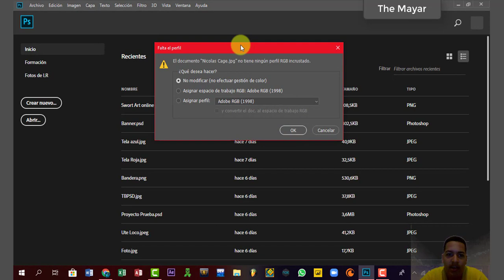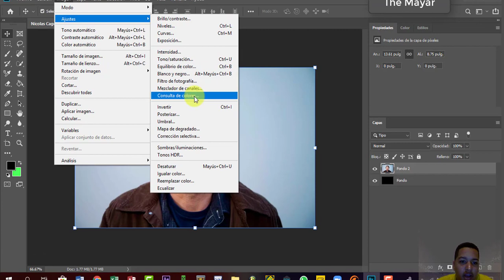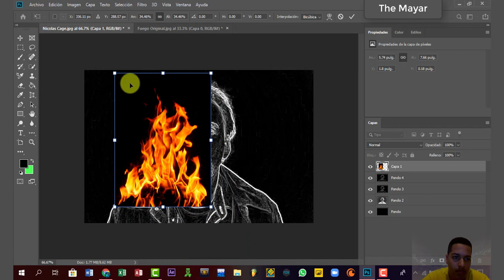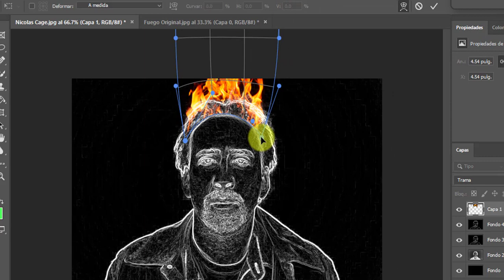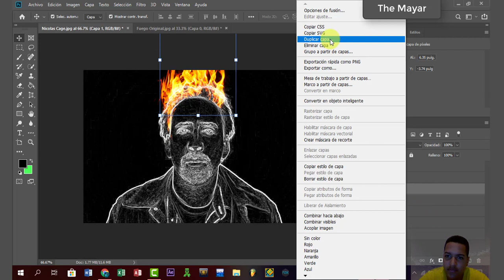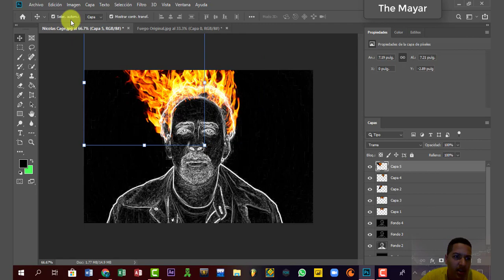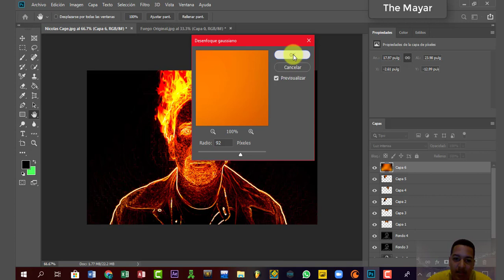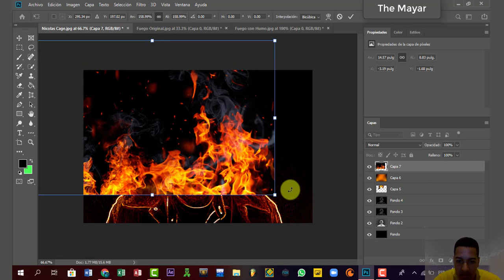Crear Efecto de una persona en 🔥Llamas🔥 / Photoshop 2021